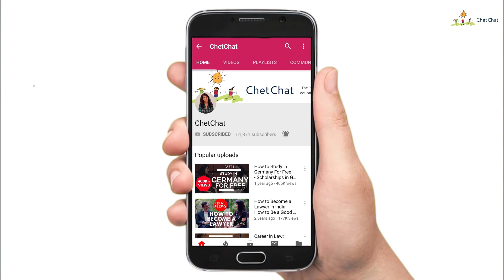Why Failure is Important in Life? | Why is it Important to Fail in Life? - Ashish Jaiswal | ChetChat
Why is it Important to Fail in Life? | Why Failure is Important in Life? | Why Being A Failure Is A Good Thing

Check out this video chat with Ashish Jaiswal, a bestselling author and a PhD from University of Oxford, who talks about why it is important to fail in life. Why success happens because of failure and why being a failure is a good thing. Ponder over why failure is necessary for success. Ashish’s latest book ‘Fluid’ has emerged as #1 Bestseller in Educational Philosophy on debut and is considered as a ‘must read’ for every learner and parent of a learner.

An interesting discussion on why it is important to fail? Why success happens because of failure, why is it important to fail in life and why being a failure is a good thing also why failure is important in life. Ponder over the question of is failure necessary for success and why failure is necessary for success. Watch this failure motivational video and a motivational video along with a motivational speech.